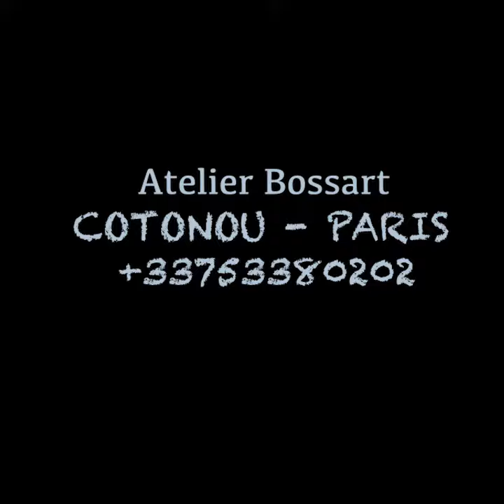Vallee de L'Ouémé KESSOUNOU BOSSART 09/10/2020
La Vallée de l’Ouémé est essentiellement arrosé par le fleuve Ouémé dénommé « Wogbo ». C’est le plus important et le plus long cours d’eau de la région et même de la République du Bénin. Sa plus grande influence dans la région par rapport à l’ensemble des autres régions traversées depuis le Nord de notre pays. Jusqu’au Sud, où il a établi la deuxième plus grande Vallée du monde après celle du fleuve du Nil en Egypte, lui a permis de prendre le nom spécifique de la région de la Vallée (Wémè, francisé Ouémé) et d’imposer le même nom à l’ensemble du département du Sud-Est devenu Département de l’Ouémé.
La région connait également d’importants ruisseaux, canaux et une vallée moyenne constitué par un affluent du fleuve Ouémé dénommé fleuve Zou. son cours d’eau qui serpente sur plus de 500km à l’intérieur du Bénin